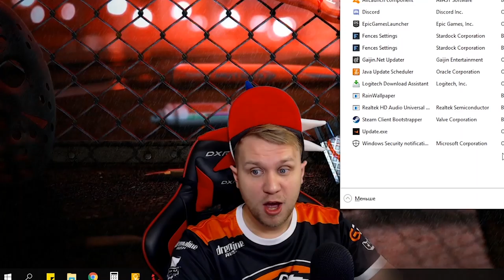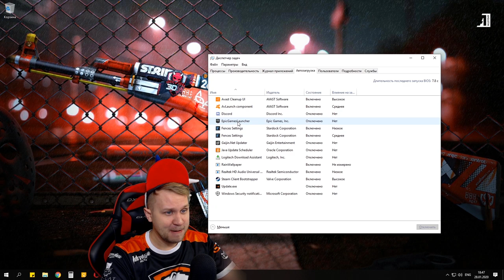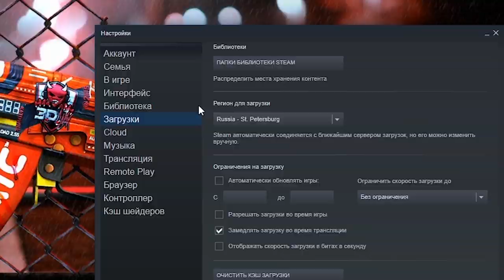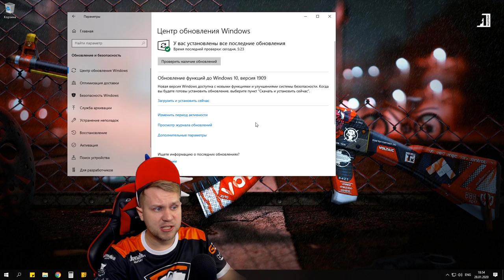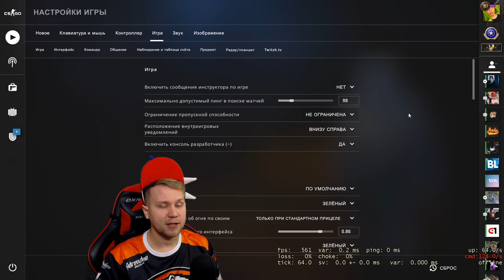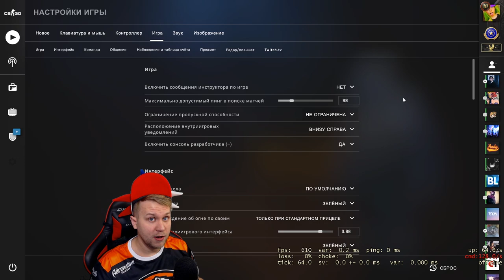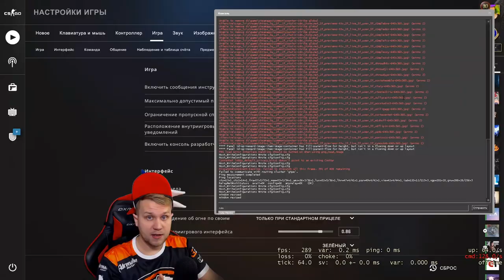Как Понизить ПИНГ в cs:go // Как уменьшить PING в ксго